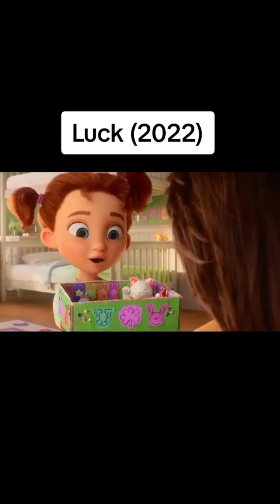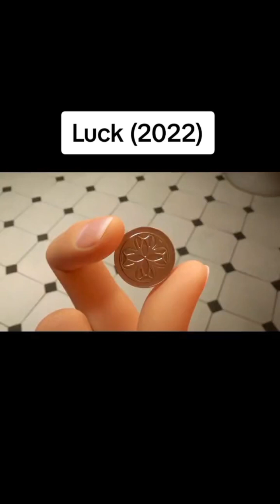Full story review of the movie LUCk | Full story Animated moive LUCK part1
🌟 Dive into the enchanting world of "Luck," where magic meets adventure in this heartwarming animated masterpiece! 🌟

Join us on a whimsical journey as we unravel the spellbinding tale of "Luck," a movie that has captured viewers' hearts worldwide. From its mesmerizing storyline to its lovable characters, we're here to guide you through every enchanting moment.

Discover the secrets of "Luck" as we delve deep into its captivating plot, and get ready to be charmed by its delightful animation. Our detailed review will leave you eager to embark on your very own adventure with this extraordinary film.

Remember, an attractive description should be infor👌mative, and exciting, and encourage viewers to watch your video.